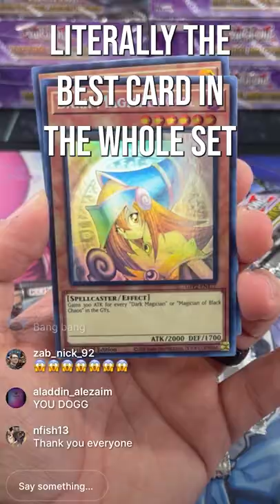I PULLED THE RAREST YUGIOH CARD!!